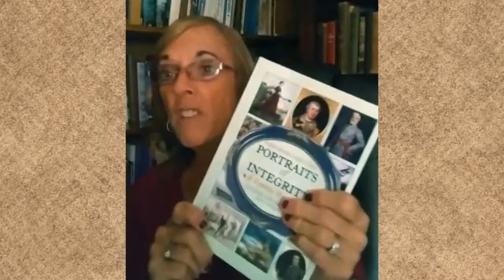Portraits of Integrity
with Marilyn Boyer of Character Concepts